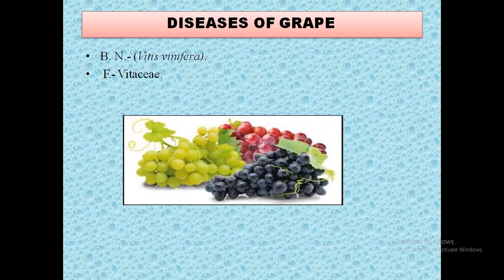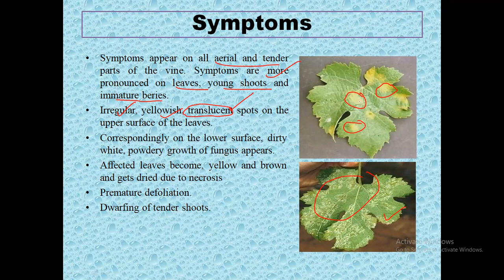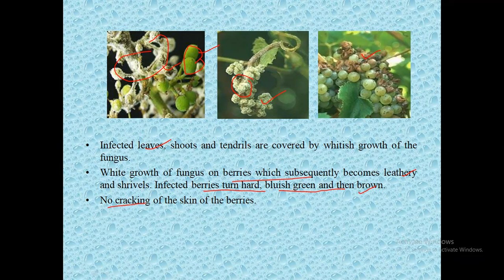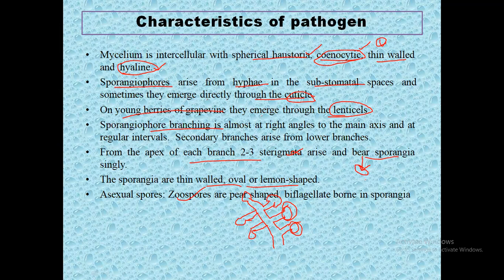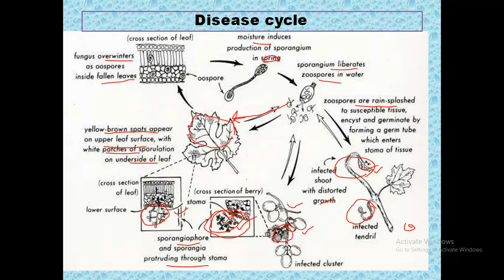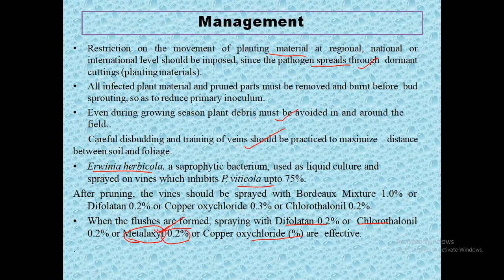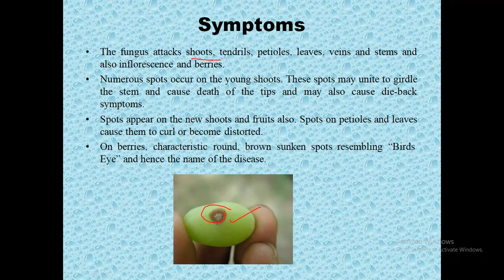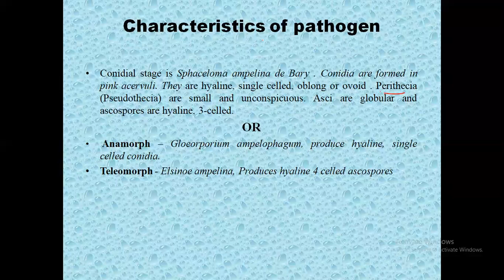Class 30 Downey mildew of grapes